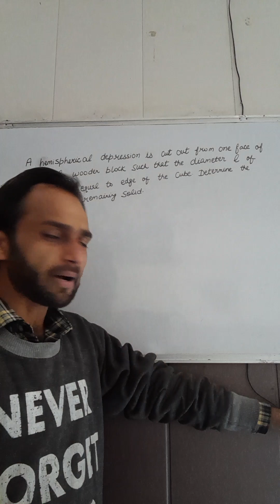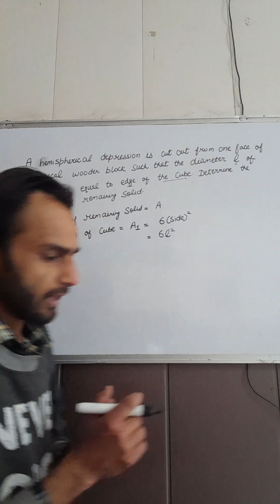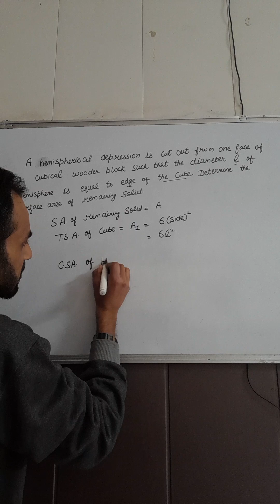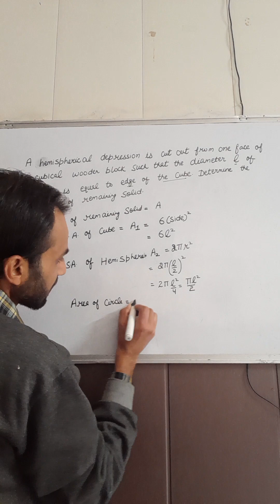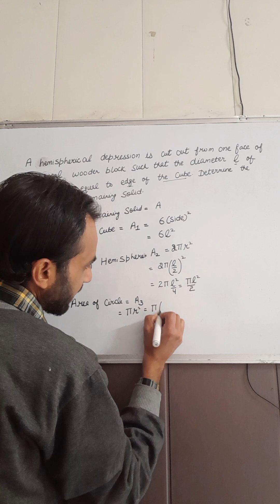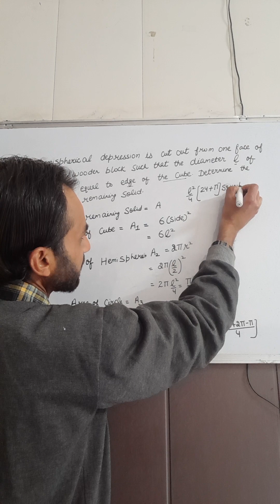Class 10 Math Surface areas and volumes Ex 13.1 Q4 (Old) Ex 12.1 Q4 (New)